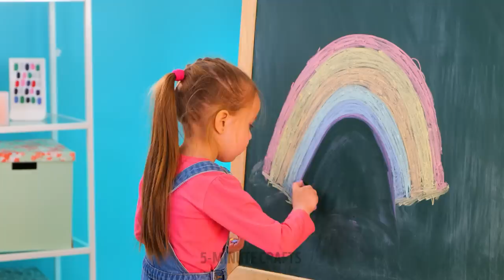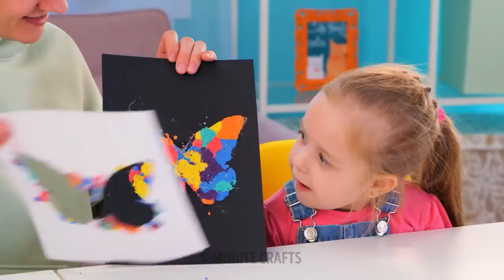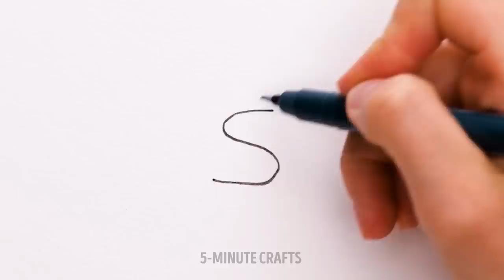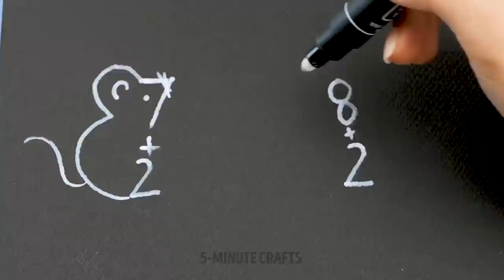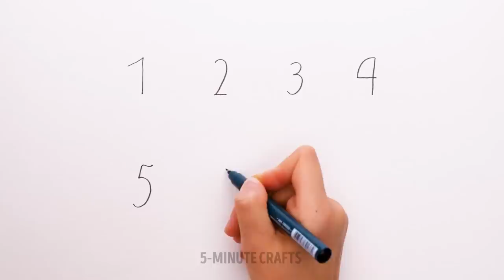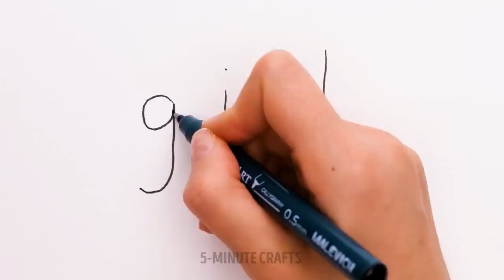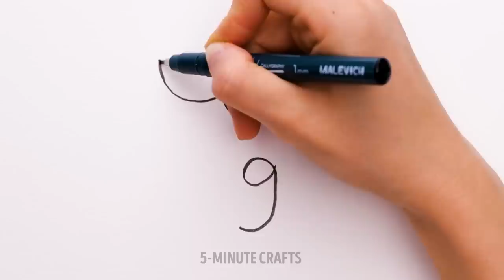EASY DRAWING IDEAS AND PAINTING HACKS FOR BEGINNERS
Hello, crafters!
Today we have prepared an awesome video full of creative art ideas that will turn you into a real artist. Now you don’t need to go to art school if you want to learn how to draw. If you want to draw a cute tiger, try using scissors. Sounds incredible! Keep watching our video and you will find out useful tutorials on how to draw the perfect portrait. We will show you the correct technique for drawing eyes, hair, eyebrows, lips and nose. Check out absolutely unusual ways to draw a cat, a flamingo, a bee. Try to repeat these drawings with your children. This will definitely help develop their imagination.

TIMESTAMPS:

01:08 Cute drawing
03:15 Unusual way to draw a cat
05:56 How to draw a butterfly
06:57 How to use forks in drawing